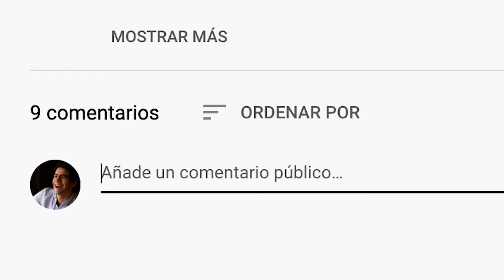¿CÓMO HACER UN COMENTARIO EN YOUTUBE?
Comentarios...los vemos todos los días. Pero los comentarios de YouTube representan un mayor desafío para aquellos que buscan el éxito, glamour y riquezas.
Por eso yo te traigo mi guía personal de como hacer un comentario exitoso en YouTube con una tasa de éxito del 99.9%